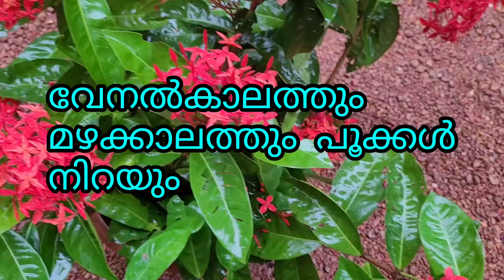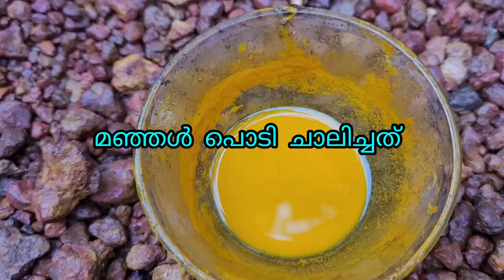കുലമറിഞ്ഞു പൂക്കാൻ ഈ മിശ്രിതംkerala garden ideas for home Malayalam # viral video # തെച്ചി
kerala gardening ideas for home Malayalam
# best flower plants for home Malayalam
# തെച്ചി നിറയെ പൂവിടാൻ
# തെച്ചി വേരു പിടിപ്പിക്കുന്ന വിധം